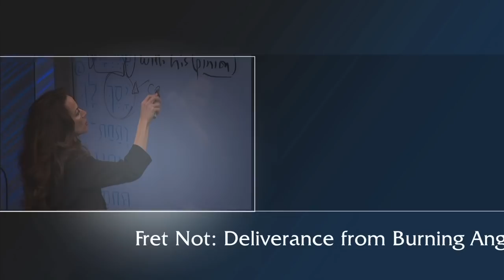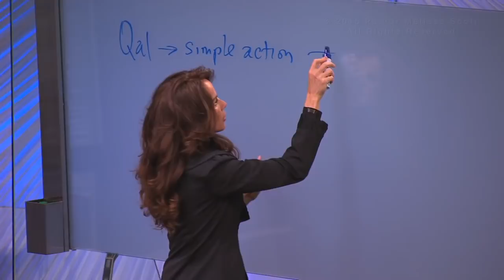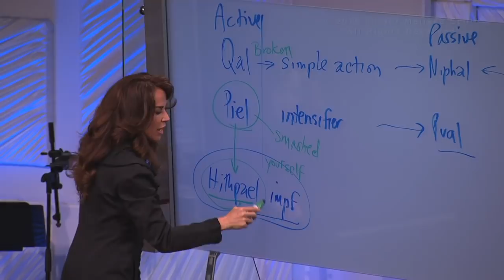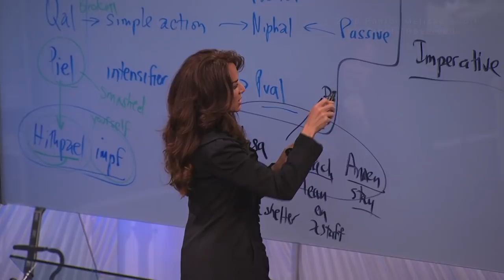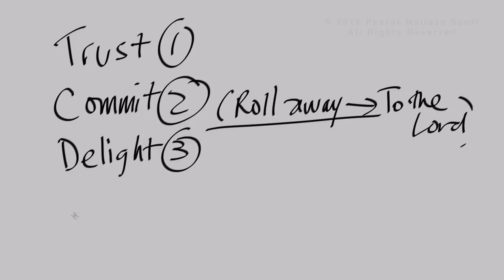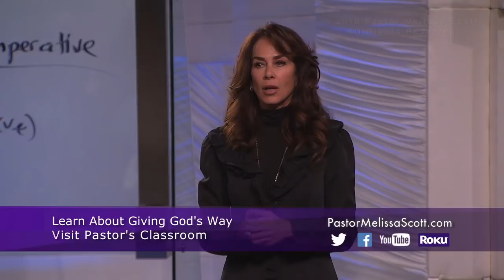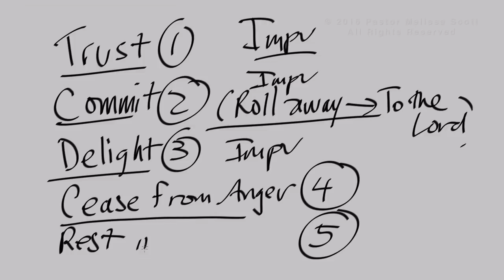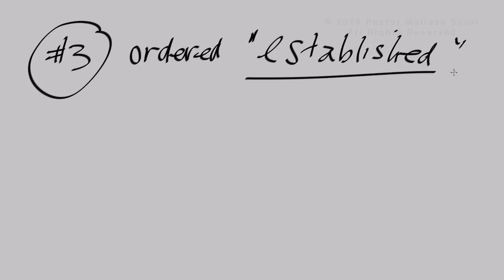Psalm 37 Fret Not: Deliverance from Burning Anger - Nitro Pill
Psalm 37 provides a discovery of our nature: it's natural to boil over with anger when we see wrong. However, the psalmist tells us to not let ourselves get this way. This starts with five things we must do in dependence on God: trust in Him, commit/roll away our burden onto Him, delight in Him, and cease from anger. This takes the discipline of being still or silent once we have done all this, but once we have, God promises deliverance.

Pastor Melissa Scott exposed the truth about Psalm 37

Psalm 37:1-39 King James Version

1 Fret not thyself because of evildoers, neither be thou envious against the workers of iniquity.

2 For they shall soon be cut down like the grass, and wither as the green herb.

3 Trust in the Lord, and do good; so shalt thou dwell in the land, and verily thou shalt be fed.

4 Delight thyself also in the Lord: and he shall give thee the desires of thine heart.

5 Commit thy way unto the Lord; trust also in him; and he shall bring it to pass.

6 And he shall bring forth thy righteousness as the light, and thy judgment as the noonday.

7 Rest in the Lord, and wait patiently for him: fret not thyself because of him who prospereth in his way, because of the man who bringeth wicked devices to pass.

8 Cease from anger, and forsake wrath: fret not thyself in any wise to do evil.

9 For evildoers shall be cut off: but those that wait upon the Lord, they shall inherit the earth.

10 For yet a little while, and the wicked shall not be: yea, thou shalt diligently consider his place, and it shall not be.

11 But the meek shall inherit the earth; and shall delight themselves in the abundance of peace.

12 The wicked plotteth against the just, and gnasheth upon him with his teeth.

13 The Lord shall laugh at him: for he seeth that his day is coming.

14 The wicked have drawn out the sword, and have bent their bow, to cast down the poor and needy, and to slay such as be of upright conversation.

15 Their sword shall enter into their own heart, and their bows shall be broken.

16 A little that a righteous man hath is better than the riches of many wicked.

17 For the arms of the wicked shall be broken: but the Lord upholdeth the righteous.

18 The Lord knoweth the days of the upright: and their inheritance shall be for ever.

19 They shall not be ashamed in the evil time: and in the days of famine they shall be satisfied.

20 But the wicked shall perish, and the enemies of the Lord shall be as the fat of lambs: they shall consume; into smoke shall they consume away.

21 The wicked borroweth, and payeth not again: but the righteous sheweth mercy, and giveth.

22 For such as be blessed of him shall inherit the earth; and they that be cursed of him shall be cut off.

23 The steps of a good man are ordered by the Lord: and he delighteth in his way.

24 Though he fall, he shall not be utterly cast down: for the Lord upholdeth him with his hand.

25 I have been young, and now am old; yet have I not seen the righteous forsaken, nor his seed begging bread.

26 He is ever merciful, and lendeth; and his seed is blessed.

27 Depart from evil, and do good; and dwell for evermore.

28 For the Lord loveth judgment, and forsaketh not his saints; they are preserved for ever: but the seed of the wicked shall be cut off.

29 The righteous shall inherit the land, and dwell therein for ever.

30 The mouth of the righteous speaketh wisdom, and his tongue talketh of judgment.

31 The law of his God is in his heart; none of his steps shall slide.

32 The wicked watcheth the righteous, and seeketh to slay him.

33 The Lord will not leave him in his hand, nor condemn him when he is judged.

34 Wait on the Lord, and keep his way, and he shall exalt thee to inherit the land: when the wicked are cut off, thou shalt see it.

35 I have seen the wicked in great power, and spreading himself like a green bay tree.

36 Yet he passed away, and, lo, he was not: yea, I sought him, but he could not be found.

37 Mark the perfect man, and behold the upright: for the end of that man is peace.

38 But the transgressors shall be destroyed together: the end of the wicked shall be cut off.

39 But the salvation of the righteous is of the Lord: he is their strength in the time of trouble.